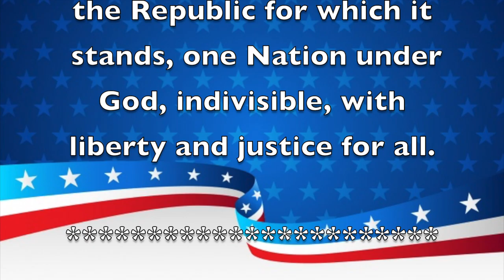Morning Announcements March 04, 2020